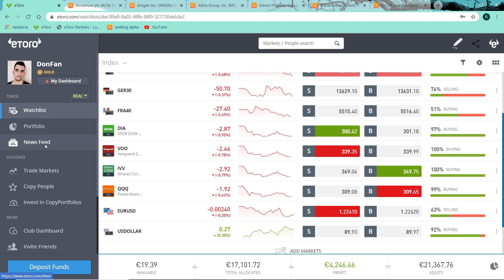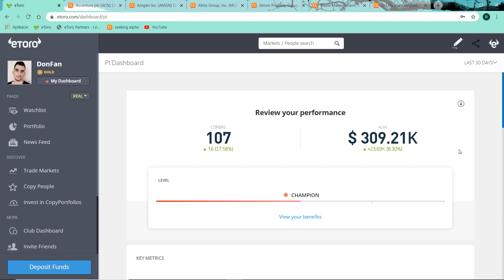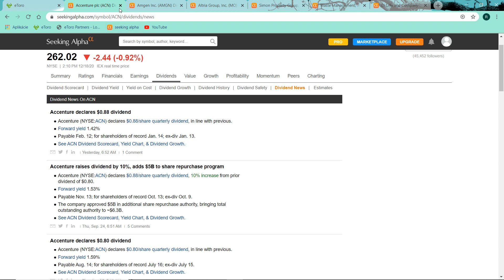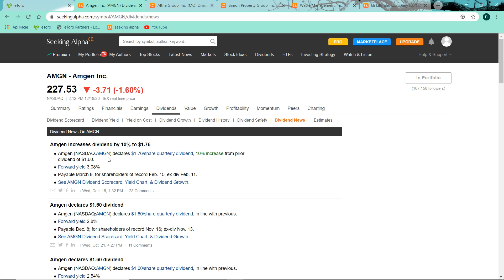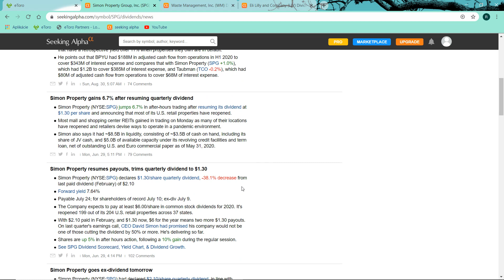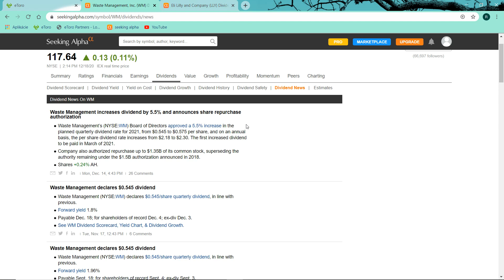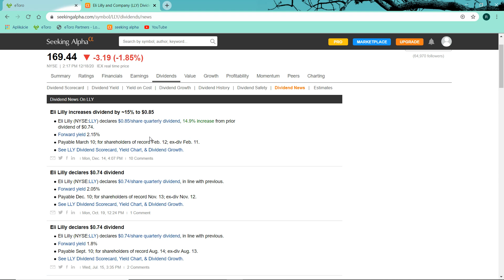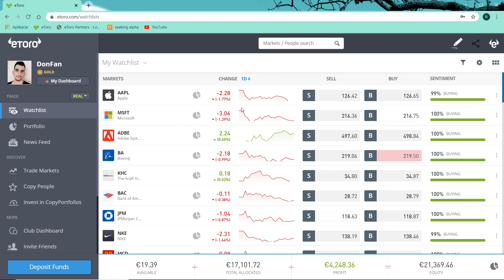Zasa ma zatvárajú takže nútená dovolenka ale keďže 3 spoločnosti zvýšili dividendu som spokojný :D